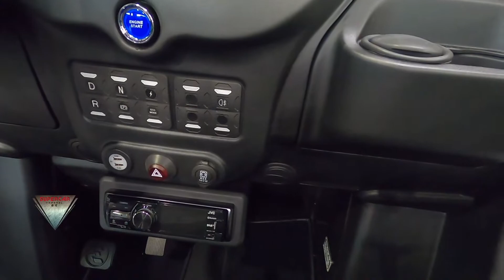2022 Monzetta Electric Car Walkaround Eicma 2021